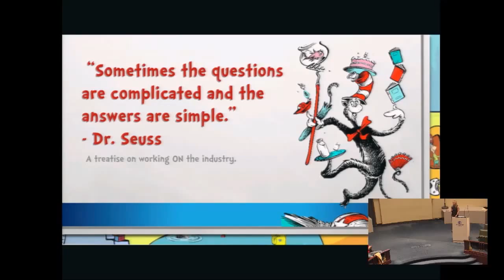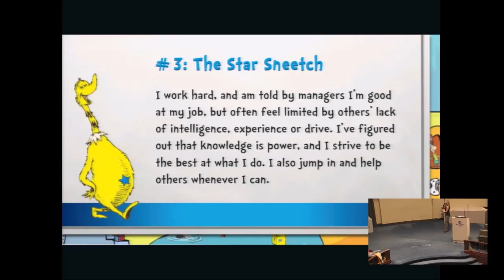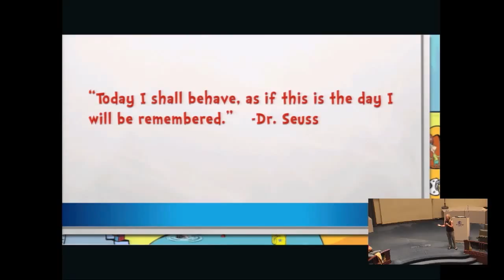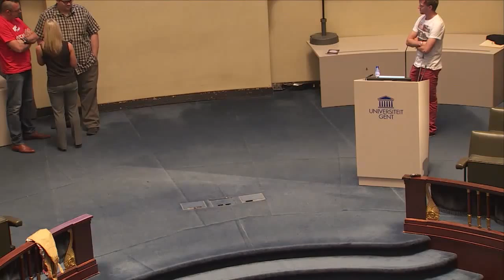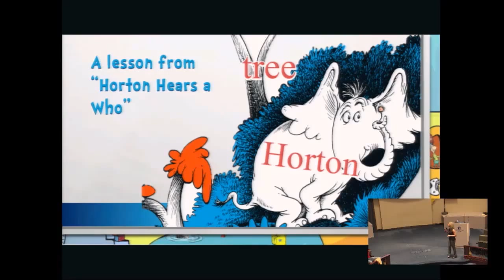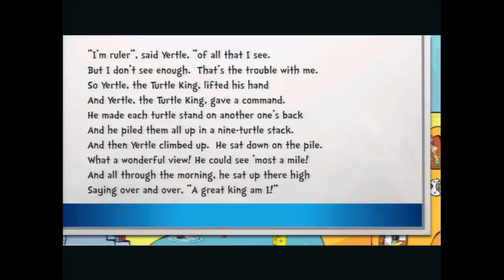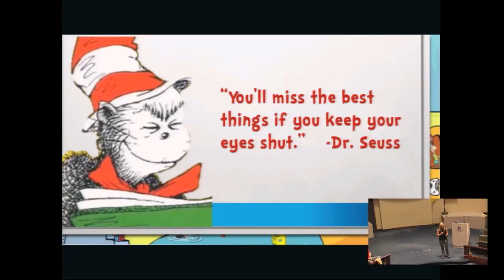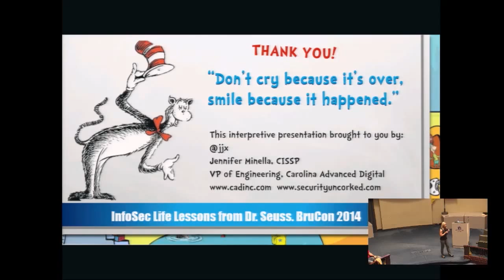BruCON 0x06 - Keynote - Jennifer Minella